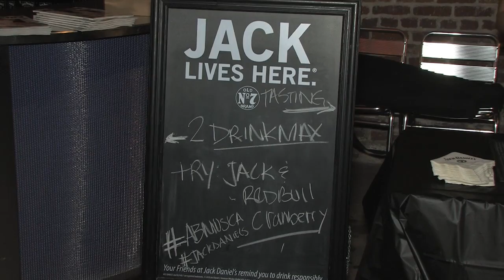Al Borde celebra el Día de los Muertos 2013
Este año Al Borde hizo historia con su evento Día de los Muertos dado a cabo en La Plaza de Cultura y Arte. Con más de 2,000 asistentes e increíbles conciertos, el Día de los Muertos fue un evento como ningún otro.